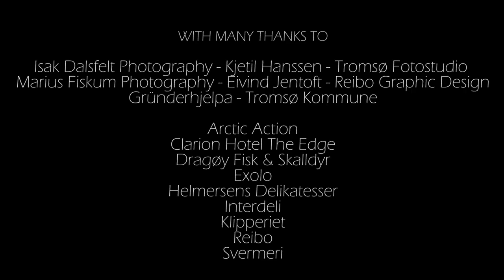Funky Glaze Challenge - Episode 2 - Exolo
The second episode of our new web-series is now available to stream in HD.
This time we are featuring Linn & Lill-Jorid from EXOLO, spoken in Norwegian with English subtitles. Hilarious in any language!

Funky Glaze has collaborated with many others to create this series, and to whom we give our thanks. Our goal is to support local businesses in Tromsø, Norway.

Future episodes are coming soon with Clarion Hotel The Edge, Helmersen Delikatesser, Dragøy Jekta - fisk og skalldyr, Klipperiet Hår og Sminkeverksted, Reibo, InterDeli As, Svermeri & More!